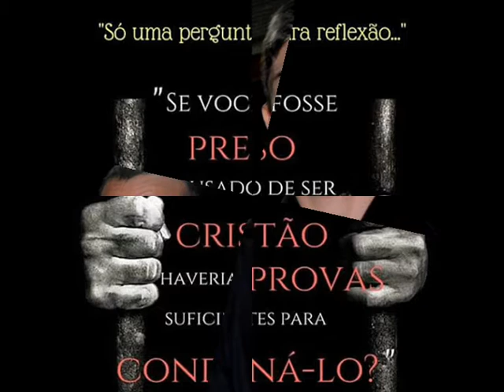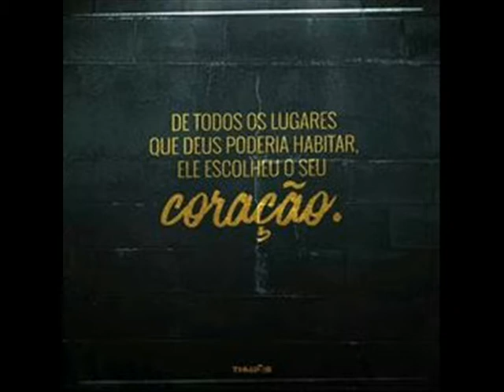Não Temas!!!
PIBR - - Taubaté - Coral Ebenezer

Rua João Paulo de Oliveira Gama, 350 - Jardim América - Taubaté, SP
PIBR -

Filmagem :

Rodrigo Alcantara

Edição:
Cristina Alves